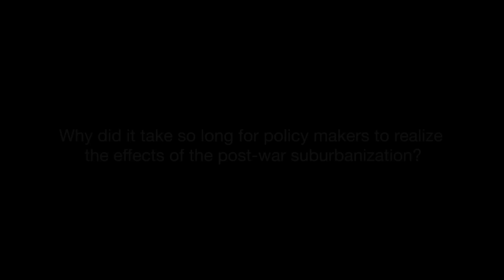Michael Dukakis Archiculture Extras Interview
Interview with the Politician and former Governor of Massachusetts
0:44 What is the built environment?
1:13 What affect do policy makers have on the built environment?
5:13 What can we do to protect our civic spaces?
9:30 What were the motivations to build the highway system after WWII in the first place?Why did it take so long for policy makers to realize the effects of the post-war suburbanization?
11:08 Why did it take so long for policy makers to realize the effects of the post-war suburbanization?